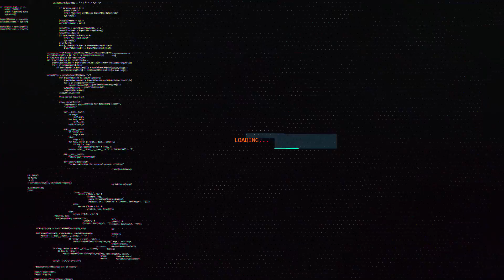We are out of time.... RUN!!! l Predator Hunting Grounds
Fix this sony!!!

Join us as we take the unformidable leap into the unknown worlds of survival.
 On this channel you will see a plethora of different games most being
survival but we also play all types of games in general. Here at hold my 6 we
love a good game, so we decided to bring what we love to you! If you would like
shortly. Thank you for joining us! All I got to say to my people is HOLD MY 6!

Schedule:
Mon-Wed-Friday  Videos

Sat-Sun                  Random

Computers in use for these videos:
Acer Nitro 5, I5 8th gen, 24gb 2666 ddr4,GTX 1050ti 4gb, 1tb ssd
IBuyPower Custom PC Ryzen 9 3900x, 16gb 3000 ddr4,RTX 2070 8gb, 1tb ssd

Console:
Xbox one X
PS4 Pro
Nintendo Switch

Shadow Tech also in use for any one of us to log in and look at footage or
edit anything. Shadow is an easy to use service and brings a desktop to
any computer or tablet, and phone. Makes it easy for us to jump in at
anytime to review anything we would like to, as a group. If you would like

Editing Software we use:
Vegas Pro

Thumbnail Software:
Adobe Photoshop

Gaming Accessories we use:
TH3  PR3ACH3R
Steel Series Rival 310 Gaming Mouse
Steel Series Arctis 7 Pro wireless headset
Steel Series Pro Duo Gaming Controller
Steel Series Apex Pro Gaming Keyboard
Steel Series Mouse Pad
BigRed
Logitech G203 Gaming Mouse
Corsair Void Elite Wireless Headset
Razer Chroma Gaming Keyboard
Razor Mouse Pad
Mayhem
Corsair Harpoon RGB PRO Gaming Mouse
Corsair Void Pro Wireless
Yeti Nano Mic
Corsair K55 Gaming Keyboard
Corsair Mouse Pad

Favorite Quotes:
TH3 PR3ACH3R
"You always miss 100% of the shots you don't take"
BigRed
"To be the best, you must BEAT the best"
Mayhem
"If you're not first you last!"

Team Quote:
"If you think you can, you can. If you think you cant your right!"

Come join us in the fun, if you would like to see us play any certain games
just throw up a comment and we will look into any game. Any ideas you
have or any advice is welcome. All opinions matter!